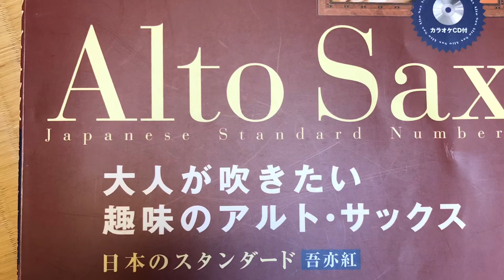雪国 を アルトサックス で。サックス初心者 にもおすすめ。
吉幾三さんの　雪国　をアルトサックスで吹いてみました。
サックス初心者　の方にもおすすめの曲です。

使った楽譜　と　伴奏CD は#シンコーミュージック の　大人が吹きたい趣味のアルトサックス　。

ここからはお知らせです。

※※※  次回のゆる〜い感じのサックス個人練習会　は
2020年2月9日日曜日 13時から15 時　に　開催予定です！
場所は　神戸市阪神御影駅前　御影クラッセ4Fユースプラザ神戸イースト　の音楽スタジオ　です。
どうぞお気軽に　ご参加下さいませ💕🎵😊

＊＊＊＊参加希望の方は　この動画のコメント欄へ
「ゆるい練習会　参加希望」と書き込み下さいね！

＊＊スタジオを借りて　みんなでゆるく個人練習をする会です。先生が来て教えてもらう講習会のようなものではありません。
2時間のうち　最後の30分間はシェアの時間にします。練習を辞めて　みんなのシェアを聴きましょう！
シェアの内容は演奏するも良し　お話しするも良し👍　全て自由です(*´╰╯`๓)♬

私がYouTubeにアップしている伴奏付きソロの曲や デュエット曲など 「やってみたい！楽譜見たい！」などご希望ありましたら お気軽にお知らせ下さいませ！チャンネル5513 のオリジナルカラオケもあります！次回 練習会に 持って行きますよ〜！
参加費用は　お一人につき　だいたい1200円程度。人数によって多少変わります。

ご意見 ご希望も お寄せ下さいね！

皆さまの ご参加 お待ちしています(*´╰╯`๓)♬